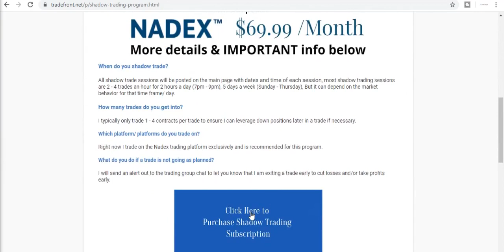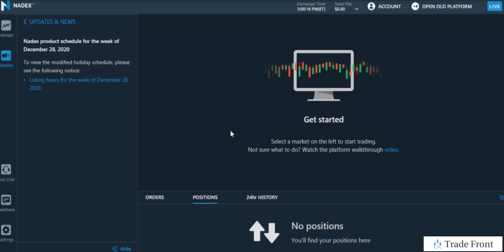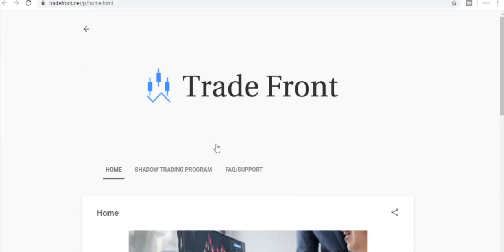December Shadow Trading Full Month Recap Nadex Binary Options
Learn how to take your trading knowledge to the next level trade front how to make money on nadex binary options trade traders trading shadow copy trade alerts private trade group make money trading telegram forex currency euro usd jpy gbp aud pair pairs profit gains losses scalp scalping markets market strategy strategies best great good nice easy effortless over night day trading swing trading breakout break out trade live trade trading nadex options indices trades shadow group program alert service review win rate strategies forex currency pairs 100 a day how to make $100 trading nadex binary options 5 minute binary options investor full time part time career trade trading how to trade trends on nadex binary options hourly contracts nadex binary options daily weekly expiration expirations contract size day a day profitable strategy tips free forex pair audusd eurusd usdjpy gbpusd nadex binary options day trading futures future trading us500 us2000 us100 wall st 30 indice indices trading forex